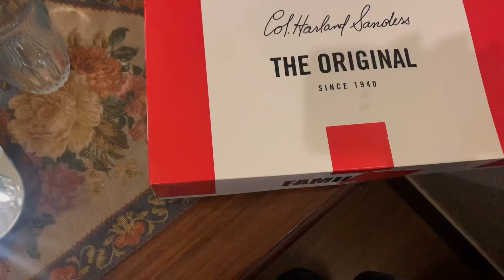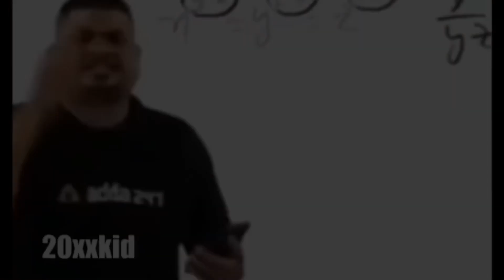EID UL ADHA 2023 Special